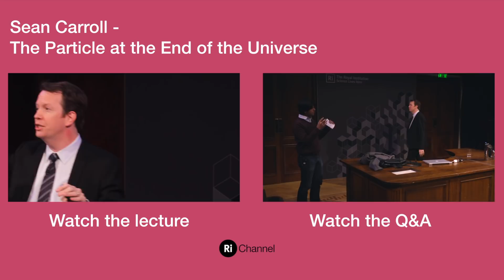Sean Carroll Interview - Beyond the Higgs Boson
We caught up with theoretical physicist Sean Carroll to find out why the discovery of the Higgs Boson was such a major breakthrough and what it means for scientists and our conception of reality. Emphasising the importance of fields in particle physics, Sean explores what's in store next at the Large Hadron Collider and discusses  and what exactly physicists mean when they refer to 'symmetry'.

We ask him what could lie beyond the Higgs and if it is worth spending over $10 billion to find out.

Watch Sean Carroll present his talk on 'The Particle at the End of the Universe':